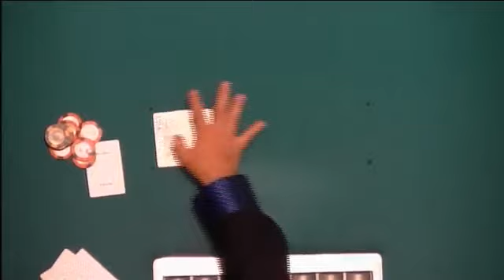SHRPO Event #33 Final 3 Tables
No Limit Hold'em Double Stack Turbo
$150 Buy in
$20,000 Guaranteed Prize Pool